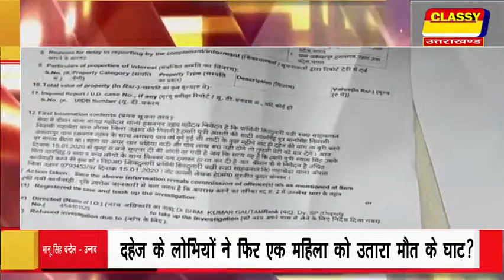उन्नाव दहेज के लोभियों ने फिर एक महिला को उतारा मौत के घाट?